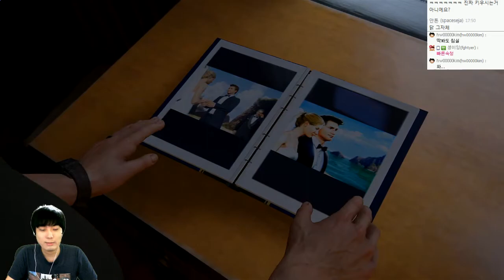언차티드4 : 해적왕과 최후의보물 | 영화이상의 액션어드벤쳐 | #05 - by조마문 (PS4) ( 초고화질 UNCHARTED 4 : A Thief's End )